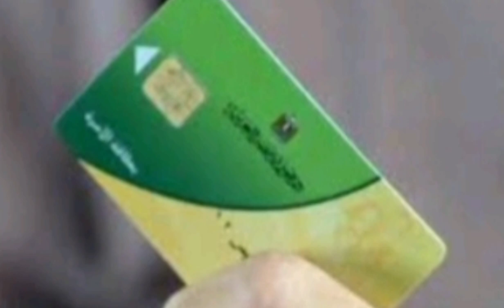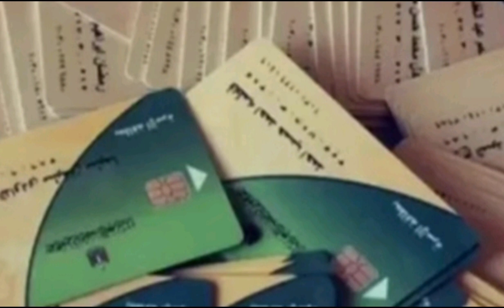التموين:يكشف أخر موعد لصرف المنحة الاستئنائية١٠٠ج،٢٠٠ج،٣٠٠ج على بطاقات التموين - وهل ستُجدد أم لا؟